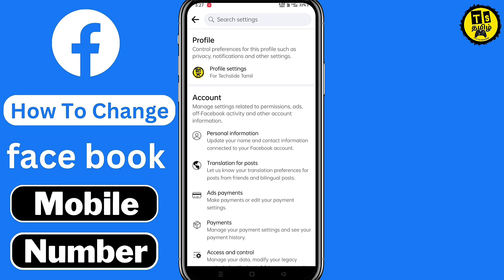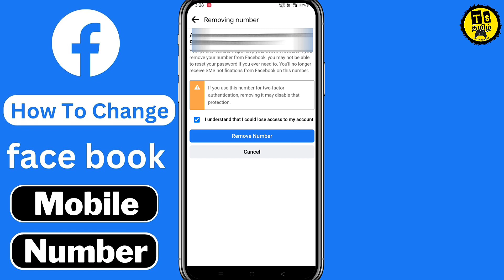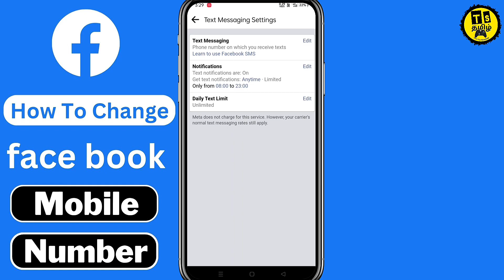How To Change Facebook Mobile Number | Facebook Email Change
In this video am going to show you how to change the facebook mobile number with simple method . and also learn how to change your old email to gmail id .if you like this video subscribe our channel and share this video.
1.Tap in the bottom right of Facebook.
2.Scroll down and tap Settings & privacy, then tap Settings.
4.Tap Add phone number, enter your number and tap Continue.

𝐂𝐎𝐍𝐓𝐀𝐂𝐓 𝐃𝐄𝐓𝐀𝐈𝐋